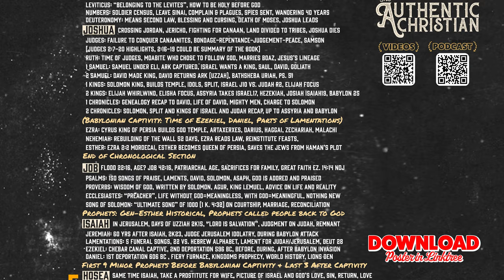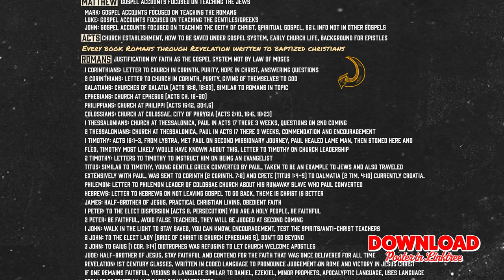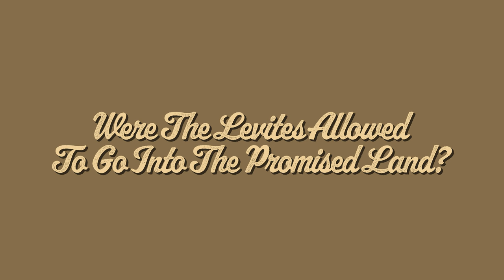Breaking Down The Bible in CHRONOLOGICAL ORDER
What is the chronological order of the Bible? Today we are going to breakdown the biblical timeline of the 66 books. We are excited to return for a another season of the podcast.

Download free Bible posters, watch teaching videos, find a local church, and discover every resource mentioned in the podcast.

🎧 PODCAST | The Authentic Christian: Season 1-3 Now Streaming

🏕  MOVIE | The Campfire Stories - All Episodes Released

Be one of the first people to see the newest episode that releases at midnight on the Gospel Broadcasting Network App!